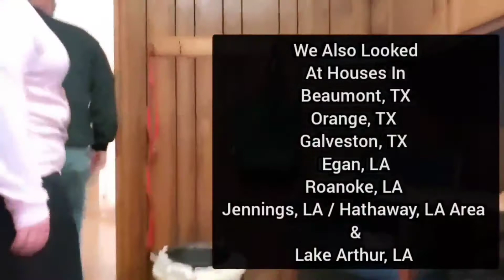Help Us Pick A House! Part 2 Of 2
This Is It!!! Video 2 Of 2!!  Thanks For Helping Us Pick Our Home! 😁

Okay.. So... I Said I'd Post This Sunday But There's Some People That Said They Can't Wait... LOL... So I'm Posting A Day Early! 😉